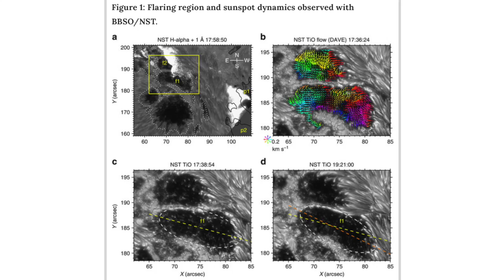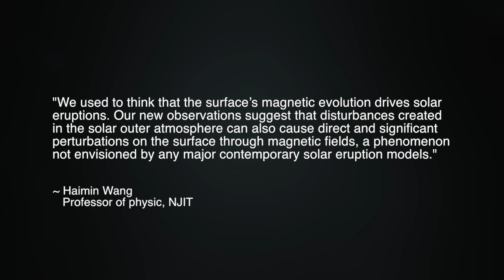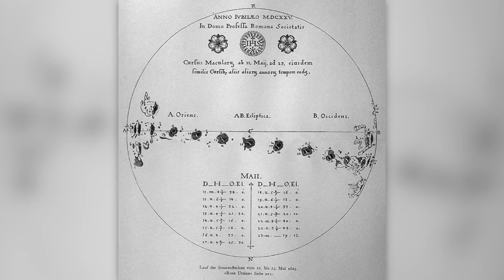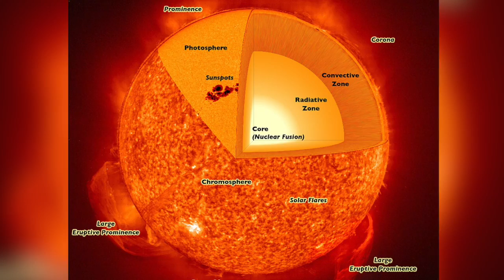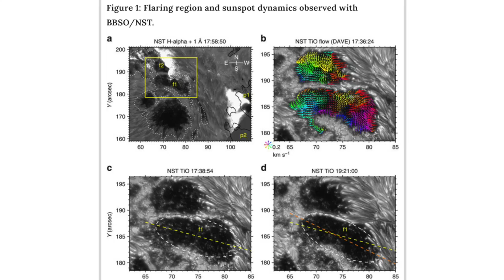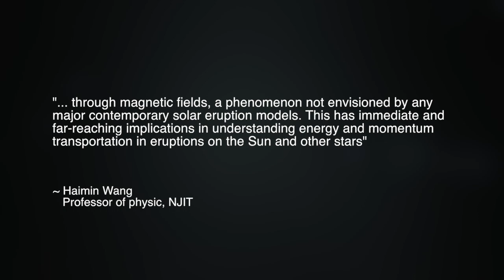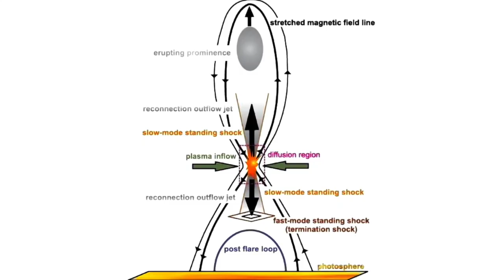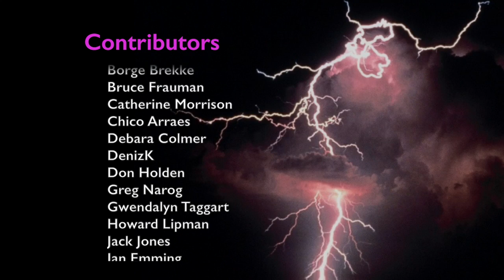Solar Flares' Shocking Influence on Sunspots | Space News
In the past, we have reported on many recent discoveries that call into question the foundational theories about our sun, and all stars. For the better part of a century, institutional science has told us that stars are powered by nuclear fusion at their cores. However, on our own Sun, many of the observable features remain anomalous for the nuclear fusion model, and the problems only continue to grow with ever finer technological data. Now, a new study conducted by a team of scientists at the New Jersey Institute of Technology provides yet another blow to standard theories about the sun. The problem is the discovery of a surprising relationship between solar flares and sunspots. In part one of this two-part presentation,  Dr. Michael Clarage, a scientist on the SAFIRE project team, explores the significance of this discovery for the standard and electric universe theories of the sun, respectively.